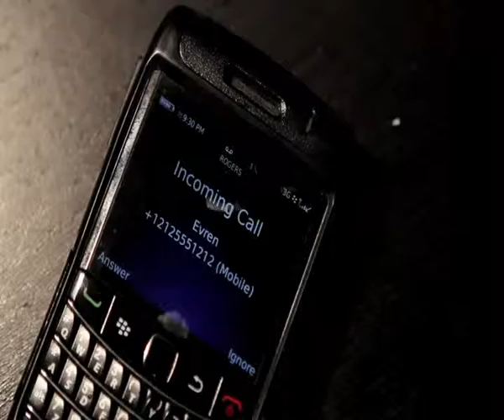Evren - And There I Was Video Clip